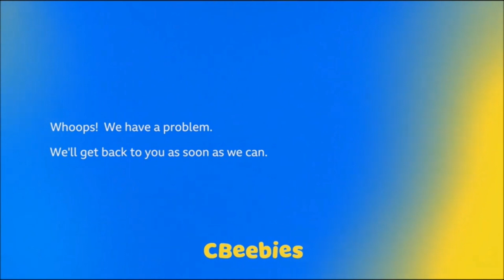Cbeebies - New Breakdown/ Off air Screen for 2023 (2023 Rebrand)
As aper of cbeebies rebrand this week

Credit to original owners of this clip